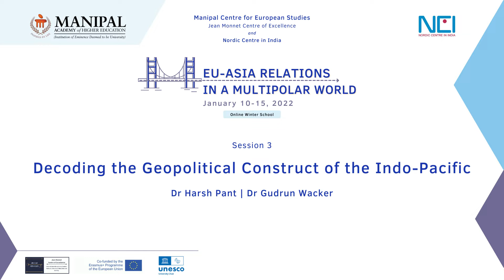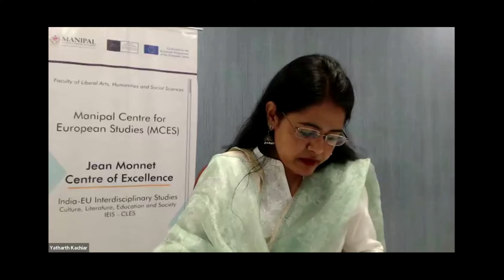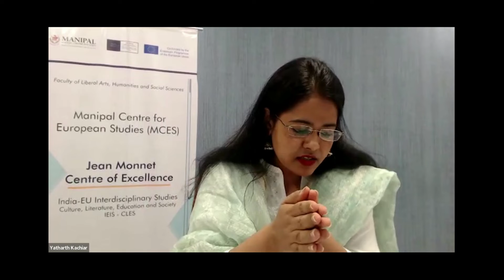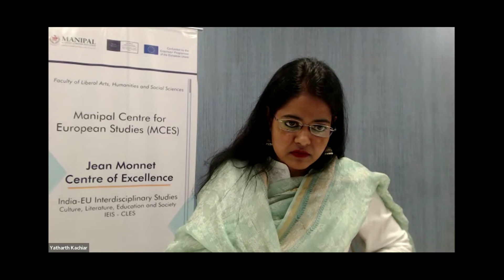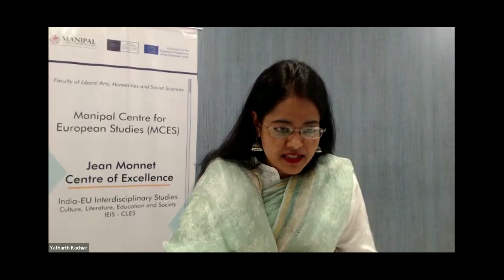Session 3: Decoding the Geopolitical Construct of the Indo-Pacific | Online Winter School at MCES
EU-Asia Relations in a Multipolar World - Online Winter School
Organised by: Manipal Centre for European Studies (MCES), Jean Monnet Centre of Excellence, MAHE, Manipal in association with Nordic Centre in India (NCI)

Session 3: Decoding the Geopolitical Construct of the Indo-Pacific

- Dr Harsh Pant, Professor, King’s College London and Director and Head Strategic Studies Programme, Observer Research Foundation (ORF), India
- Dr Gudrun Wacker, Senior Fellow, German Institute for International and Security Affairs (SWP), Berlin, Germany

- Moderated by Dr Yatharth Kachiar, Assistant Professor, MCES, MAHE

5th Floor - Advanced Research Centre, MAHE, Madhav Nagar, Manipal 576104